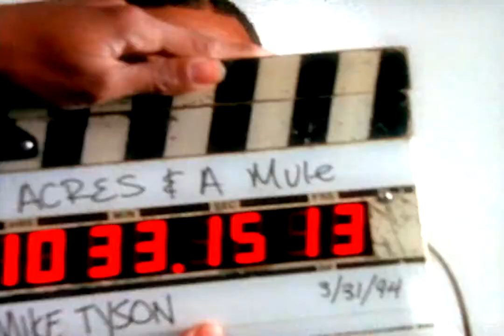The Crooklyn Dodgers - Crooklyn 1994 HD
Soundtrack Crooklyn Dodgers '94 Buckshot Shorty, Special Ed & Master Ace